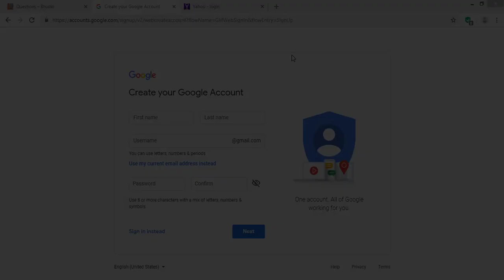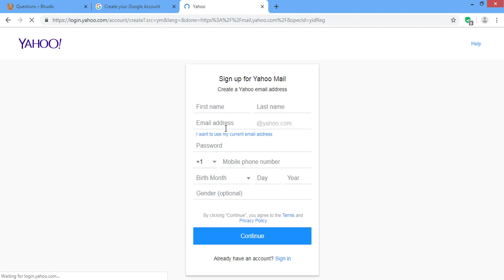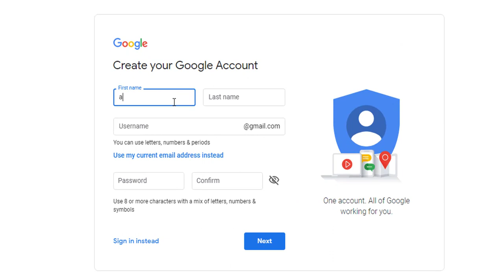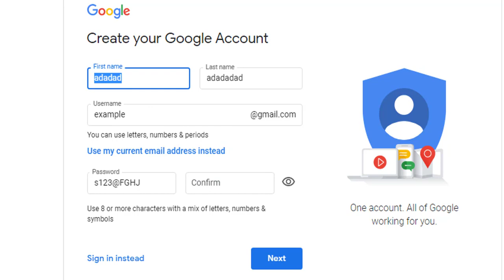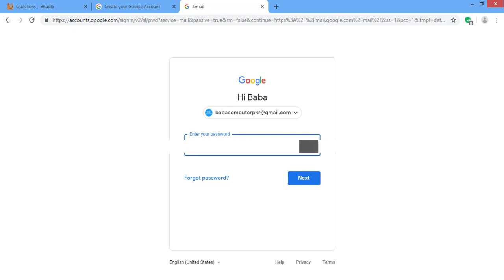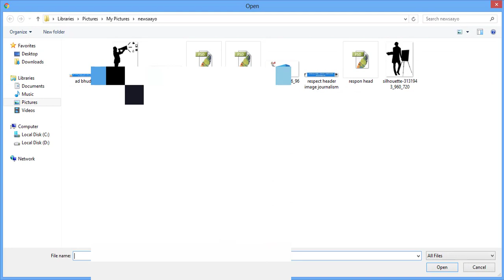लोक सेवा Computer Operator Class 10 : LAB on Email (Lok Sewa Aayog)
लोक सेवा Computer Operator Class 10 : LAB on Email

LOK Sewa Aaayog, Computer Operator Class Online.

By : BABA Computers, Pokhara

Lok Sewa Aayog Computer Operator Questions, Class, Tutorials Online.

Custom Thumbnail image via PIXABAY